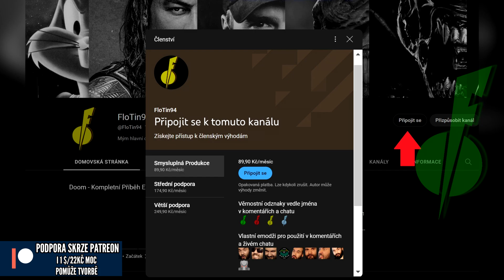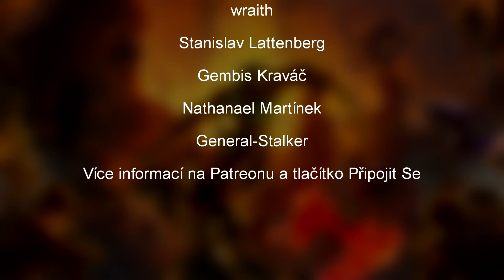Který Batman je nejděsivější??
Váš adept? Batman Top 10
NEZÁVISLOST TVORBY (I 1 Dolar se počítá)
STEAM - FloTin94
PSN - FloTin94